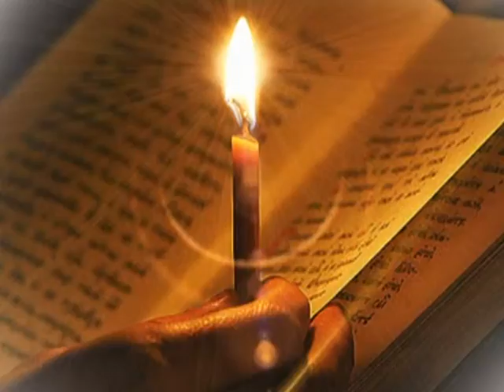Подробности 14.03.16 Протоиерей Арсений Вилков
Председатель миссионерского отдела Рязанской Епархии